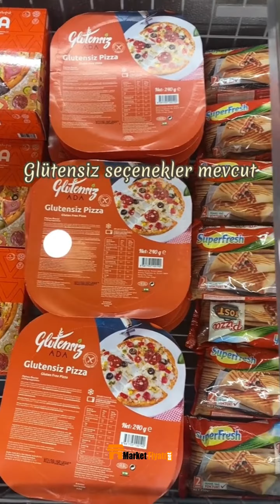File Market Fiyatları